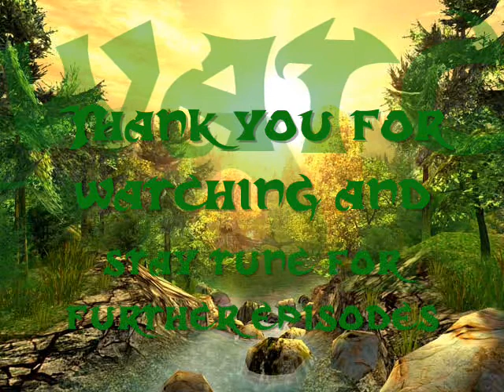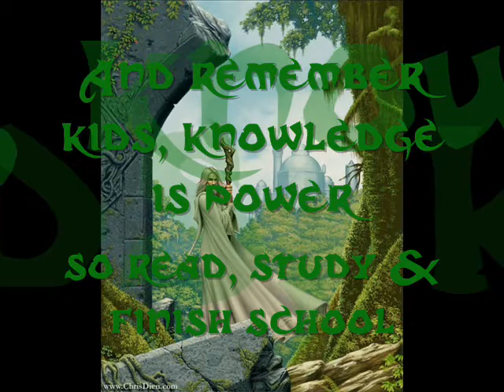Faces of Druidry Episode IV - Rainbow Family & my Druidic -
In this episode I give a quick & brief peek into my Druidic beginnings and the Rainbow Family.

The Rainbow Family of Living Light, also known as The Rainbow Family, are a group of individuals committed to principles of non-violence and non-hierarchical egalitarianism. Founded in 1972 in the United States, the Rainbow Family has held annual Gatherings in National Forests for the first week of July each year. The Rainbow Gatherings are non-commercial and all who wish to attend peacefully are welcome. There are no leaders, and traditionally the gatherings take place for a week, with a primary focus on the Fourth of July in North America, when attendees pray, meditate, or observe silence in a group effort to focus on World Peace. Thus, the name Rainbow Family of Living Light is a reflection of both the emphasis on welcoming people of all races, religions, ethnicity, and social status, as well as a spiritual focus towards peace.

Those who attend Rainbow Gatherings come from all walks of life, and work together for a variety of goals, among which intentional communities, ecology, spirituality, and an expanded tolerance for others are traditional themes.

or